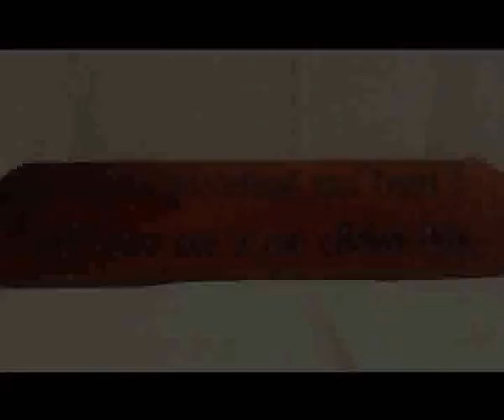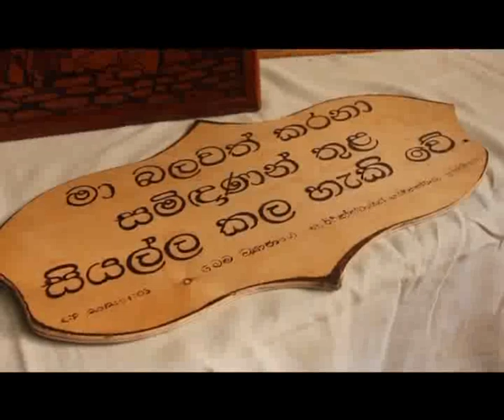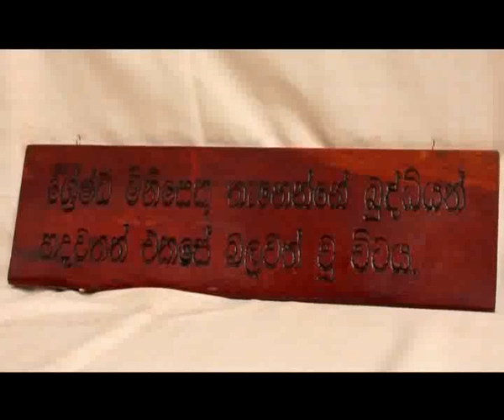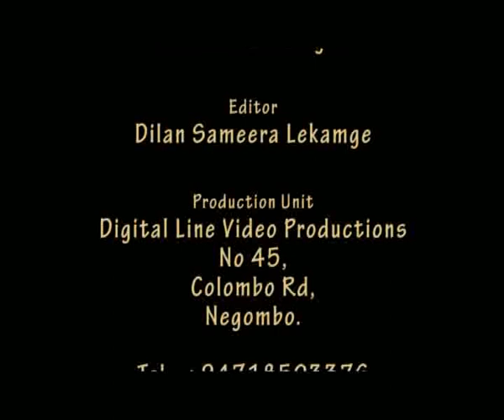A Sri Lankan Making Amazing Handicraft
Mr. Markes